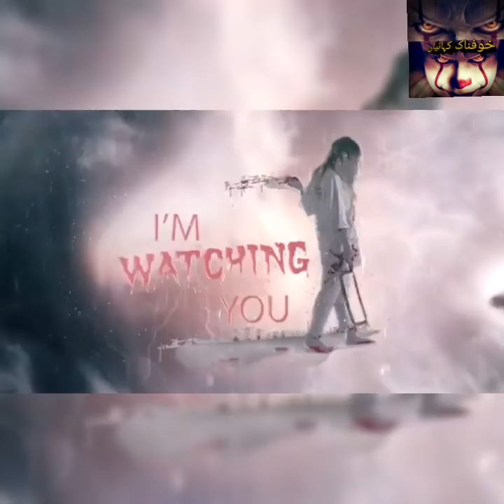Urdu Hindi Khofnak Kahaniyan ||Jin Stories ||Chudail ki kahaniya